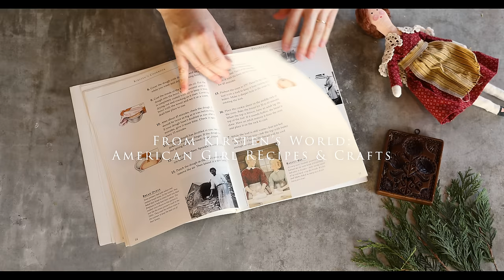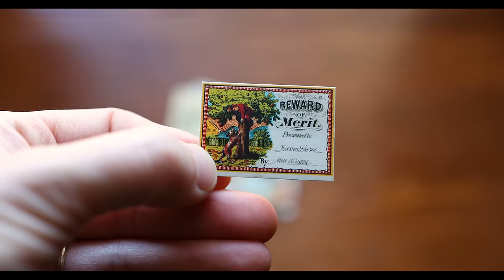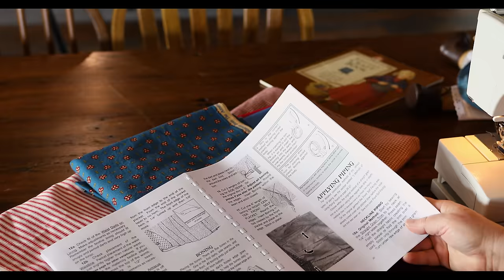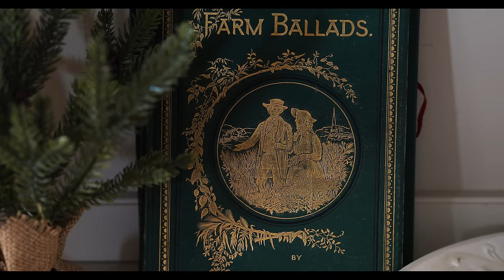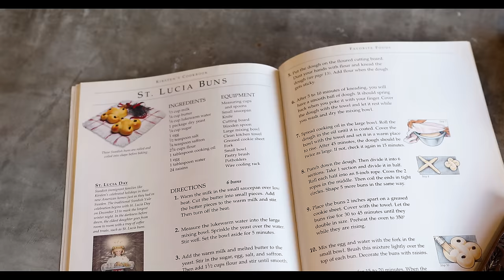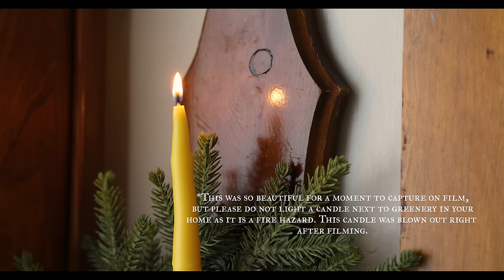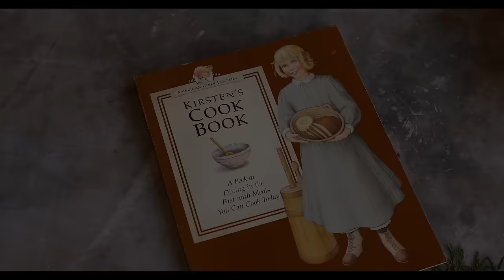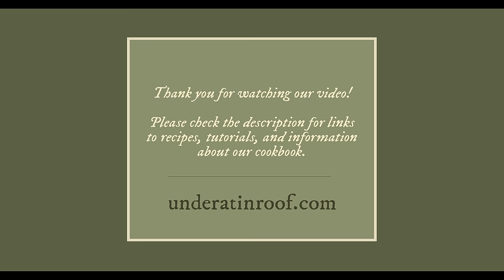A Kirsten Inspired Christmas: American Girl Recipes & Crafts from 1854 | Cozy Cooking Vlog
Come step in my little prairie kitchen and immerse yourself in childhood nostalgia with the historical characters from American Girl. In this video, I am stepping back in time to 1854 and playing out what the holidays might have been like for one of the original Pleasant Company dolls, Kirsten Larson. I was even lucky enough to find my own Kirsten doll from the late 90s in storage along with her outfits and accessories.

In today's episode, I am introducing a new series where I will be showcasing the world of my own historical American Girl dolls. In this series, I hope to share my love of history by remaking the recipes from the American Girl cookbooks and trying out the tutorials from the American Girl craft books. We also made a Kirsten outfit with a historically accurate dress pattern and I was lucky enough to try out an 1860s gored corset!

I hope that you enjoy this nostalgic episode and that it inspires you bake or cook something this weekend reminiscent of the food from Kirsten's world. If anything, I hope that it brings back some happy childhood memories of playing with your own dolls.

🍅 The Prairie Kitchen Cookbook
🍰 The Cottagecore Baking Book (PRE-ORDER)

I used fingering weight Camper by Kelbourne Woolens in Stone Heather and Edelweiss by Kremke Soul Wool in Honey.

Special Thank you to The Gothard Sisters for allowing me to use their music from their new album Celtic Christmas in this video!

00:00 Intro
00:17 About American Girl Series
02:02 Making Potato Soup
02:41 My Kirsten Doll and Accessories
08:38 The Soup is Ready
10:23 Dressing Kirsten
12:33 Making Kirsten's Costume
14:16 Dressing Up
15:53 Making Beeswax Candles
16:46 Kirsten's Cook Book
17:09 St. Lucia Buns
20:03 Stenciled Box Craft
21:06 Shaping the Buns
22:44 A Pioneer Gift
23:35 The Buns are Ready
24:16 Outro